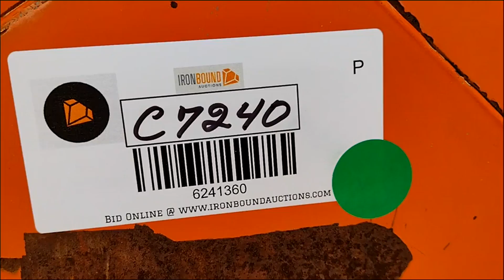SKY TRAK 8042 TELESCOPIC FORKLIFT For Sale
Sky Trak 8042 Telescopic Forklift, 47" Forks, 8,000Lbs Lift Capacity, 42Ft Lift Height, 26Ft Forward Reach, Cummins B3.9-C Diesel Engine, Shows 8,115 Hrs.